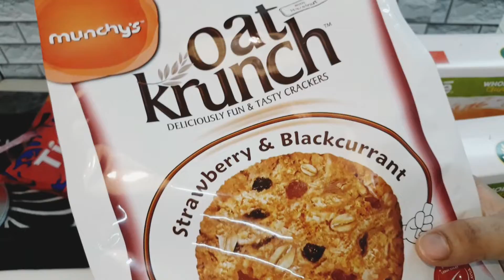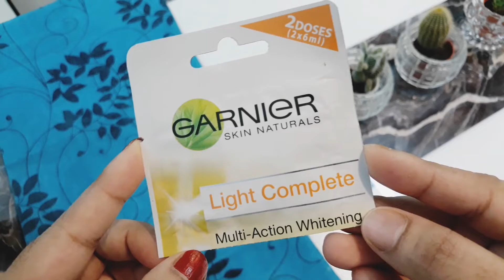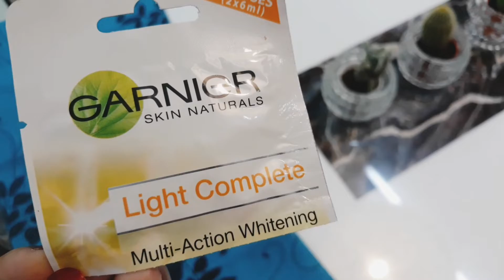house keeping & gardening [বাসার কাজ, বাগানের কাজ আর আমার মনের কিছু কথা]